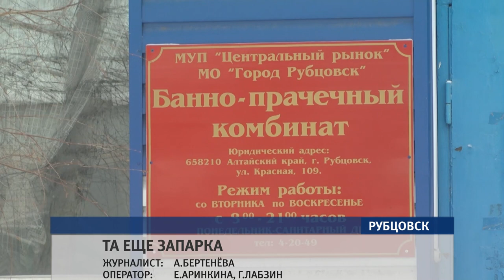В Рубцовске решают вопрос о сносе общественной бани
Совсем скоро рубцовчане рискуют столкнуться с дефицитом общественных парных.  Здание известной на весь город «Южной» бани  уже несколько лет находится в аварийном состоянии и не пригодно для приема посетителей. Восстановить или снести? Эти вопросы решали на выездном совещании представители владельца бани, администрации и городские депутаты.